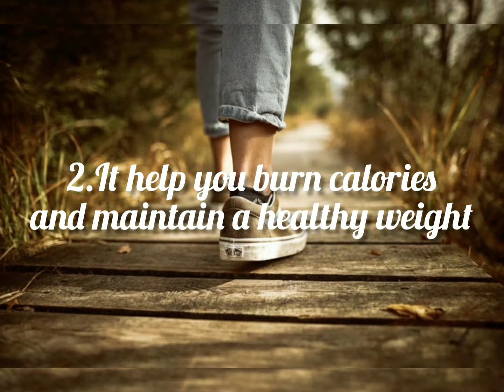🚶10 Incredible benefits of walking half an hour a day/English/💗 Welcome Wellness 💗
Hi Everybody 👋
Welcome to 💗 Welcome Wellness 💗

Today in this video we are going to discuss 10 Incredible benefits of Walking half an hour a day.

If you found the video useful then do like it  and share it with all your friends.If you haven't yet subscribe to my channel then do subscribe it and hit the bell icon so that you can be notified when the new Video is posted.